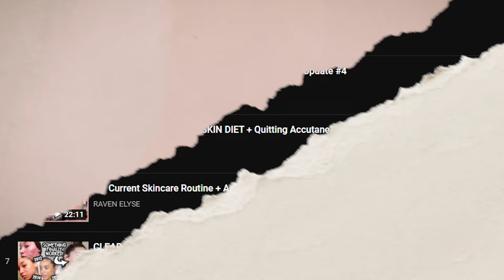I spent over $20K on cosmetic procedures. Was it worth it?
In this video I'm going to run down the list of every single cosmetic procedure or plastic surgery I've ever had done, and let you know if it was worth it or if I actually regret it. I've always been really open about my cosmetic procedures but I wanted to give some updates in this video about things like my boob job, lip filler, veneers, microblading my brows, and more!

00:00 cosmetic procedures
01:36 breast augmentation
05:10 veneers
09:00 accutane
12:00 lip filler
14:00 cheek fillers
16:30 under eye filler
17:30 botox
19:40 brow microblading

LOCATION: Texas
BIRTHDAY: September 1993
ETHNICITY: African American
HEIGHT: 5'11
DAUGHTER: Named Ziya, born April 2016